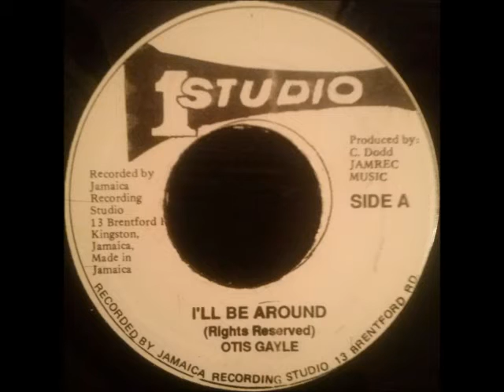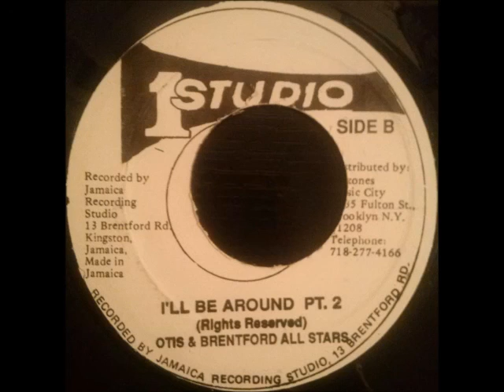Otis Gayle - I'll Be Around + Brentford All Stars - Part 2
Studio One 7", sides A and B. Originally published in 1972.